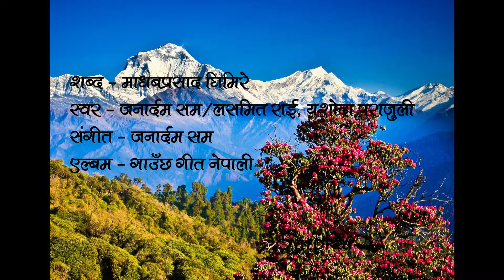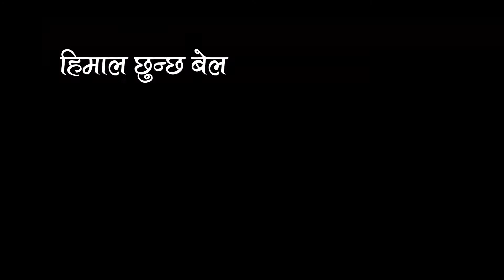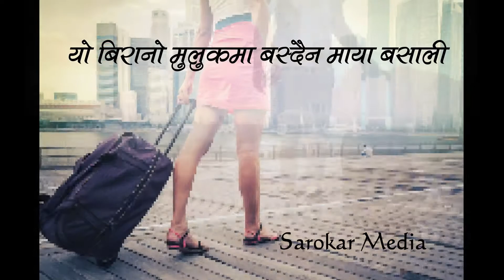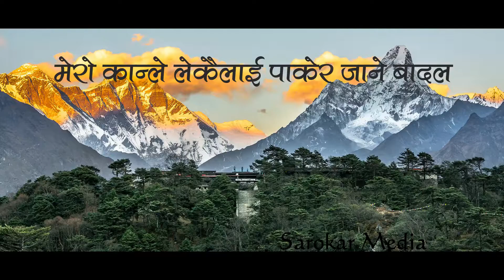16 June 2021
my rastay song